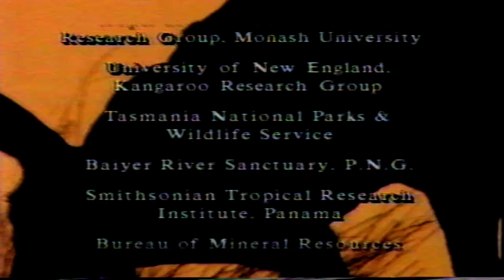Nature of Australia S1 E1 – A Separate Creation 1988 Gondwanaland Kangaroo ABC Natural History